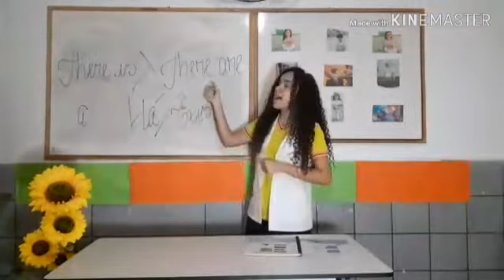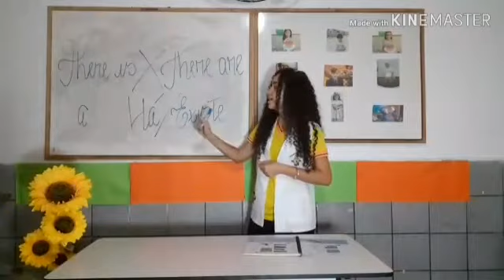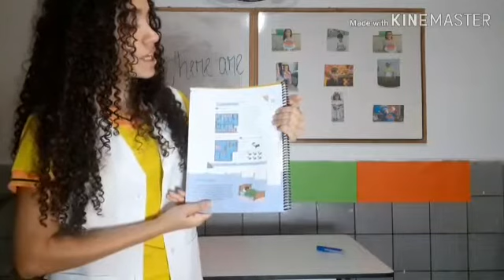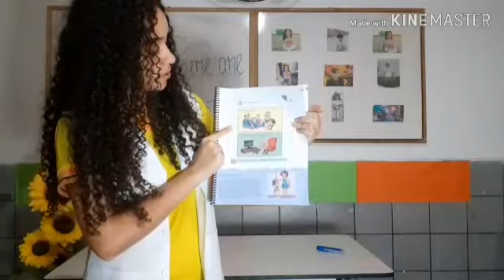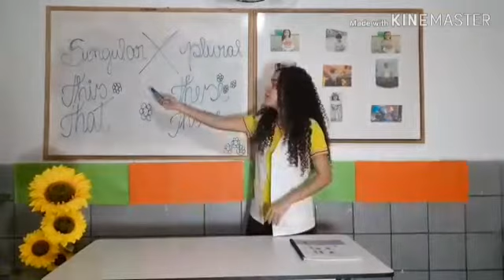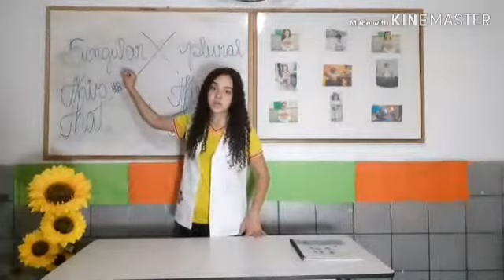Terça-feira 4° ano (Tia Tathy)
Sejam bem vindos nossa segunda aula da semana!
Bons estudos!